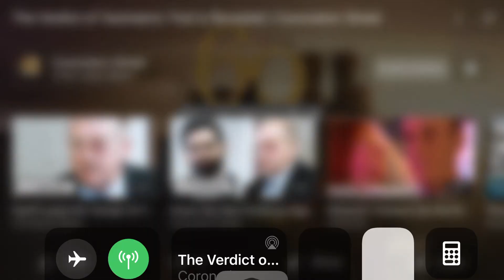Coronation Street - The Verdict Of Yasmeens Trial Is Revealed